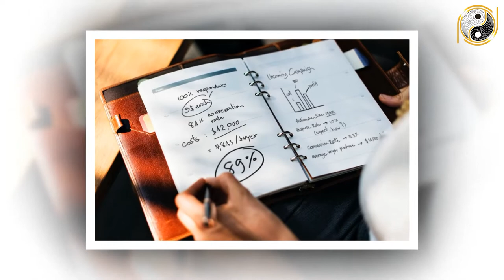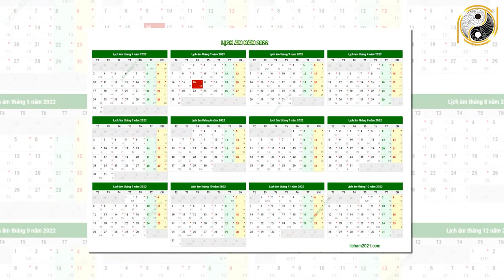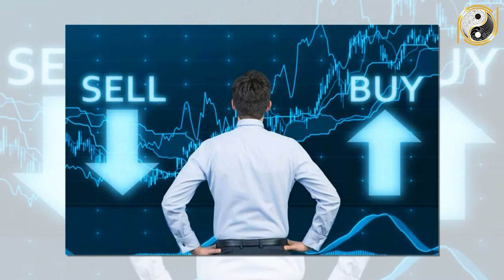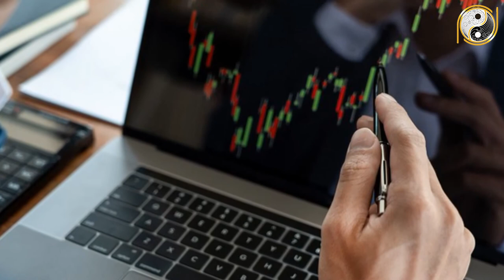Tử Vi Trọn Đời Tuổi Tân Mùi 1991 Nam mạng Năm 2022 Vận May LIÊN TIẾP Ùn Ùn Kéo Tới Giàu Như Vũ Bão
01. Linh phù giải hạn
02. Hồ lô hóa giải Ngũ Hoàng
03. Mai Hoa Phú Quý
04. Gương bát quái tinh cầu
05. Kim bài thái tuế 2023
06. Vòng tam hợp Dần Ngọ Tuất
07. Vòng tam hợp Thân Tý Thìn
08. Vòng tam hợp Hợi Mão Mùi
09. Vòng Tam Hợp Tỵ Dậu Sửu
10. Bát bảo tâm kinh
11. Minh Quang pháp bảo cầu
12. Minh Quang pháp bảo lục giác
13. Tỳ Hưu Lộc Tài (Đồng)
14. Tỳ Hưu Khai Vận ( Bạch Ngọc)
15. Bách Niên Tụ Tài ( tụ tài lộc)
16. Song long ngọc ấn ( ấn thăng quan)
17. Kim bài ngũ Lộ Thần Tài
18. Hồ lô bình an ( treo xe)
19. Móc khóa văn xương
20. Ống bút văn xương gỗ đào
21. Bút văn xương gỗ đào
22. Bút văn xương gỗ đào nhỏ
23. Hoa mai kim tiền ( mạ vàng )
24. Các vật phẩm phong thủy khác Tử Vi Trọn Đời Tuổi Tân Mùi 1991 Nam mạng Năm 2022 Vận May LIÊN TIẾP Ùn Ùn Kéo Tới Giàu Như Vũ Bão